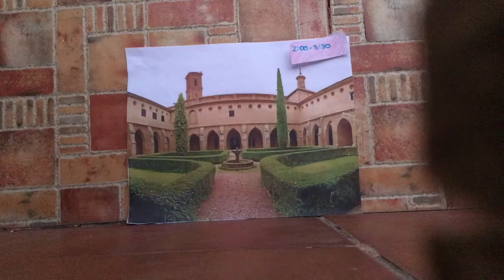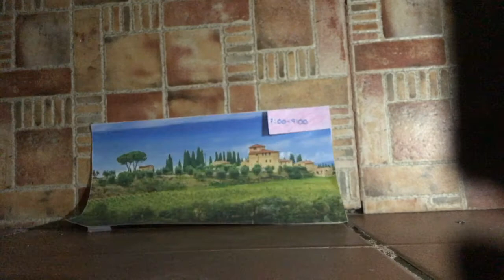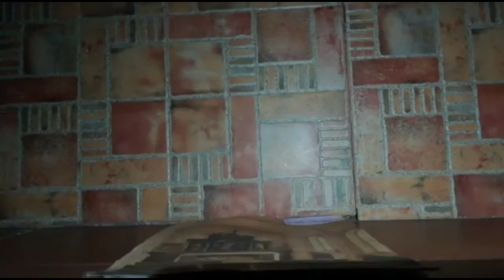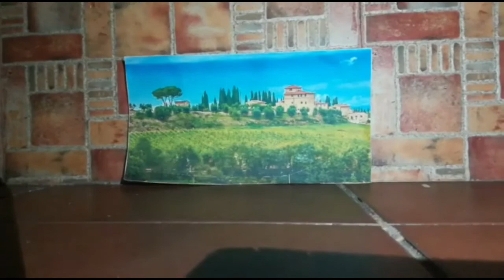Horario de un monje medieval